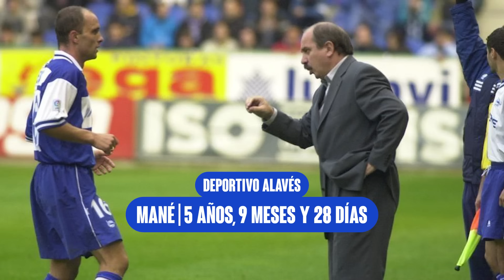LOS ENTRENADORES QUE MÁS HAN DURADO EN LA LIGA EN EL SXXI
¿Qué entrenadores han estado más tiempo en un mismo periodo de tiempo en un club? Eso nos respondemos hoy con varios nombres que seguro saben y muchos que seguro no tenían ni idea.

La Pizarra de Quintana es un programa de Radio Marca que se emite de 16:00 a 19:00 de lunes a viernes y que también podéis escuchar todos los días en Spotify, iVoox, Google Podcast o la plataforma que vosotros deseéis.